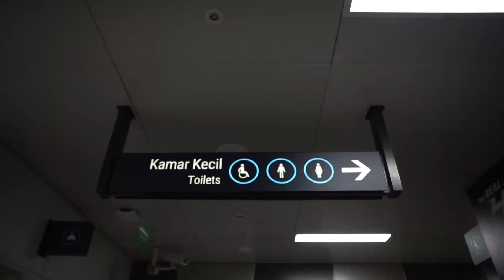Gingham Box - DERABARO JACKET